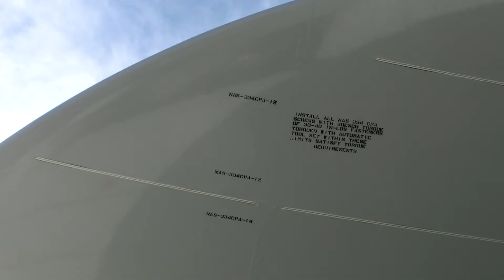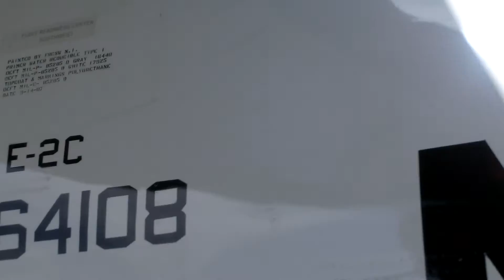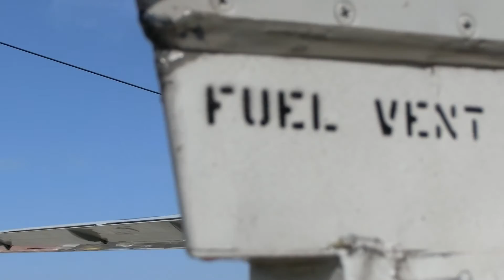Navy Northrop Grumman E-2C Hawkeye Airborne Early Warning (AEW) from Naval Air Station Fallon NV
Navy Northrop Grumman E-2C Hawkeye Airborne Early Warning (AEW) from Naval Air Station Fallon Fallon NV
Salinas California International Airshow 2012 -10
the Hawkeye will continue in its role as the Navy's primary AEW aircraft for years into the future in the E-2D version.

The latest version of the E-2, the E-2D Advanced Hawkeye, is currently under development and the first two aircraft, "Delta One" and "Delta Two" remain in flight testing and several other aircraft are currently undergoing Initial Operational Test and Evaluation with Test and Evaluation Squadron One at [NAS Patuxent River]. The E-2D features an entirely new avionics suite, including the new APY-9 radar, radio suite, mission computer, integrated satellite communications capability, flight management system, improved T56-A-427A turboprop engines, a new tactical glass cockpit and the potential capability for air-to-air refueling. The AN/APY-9 radar features an Active Electronically Scanned Array, which adds electronic scanning to the mechanical rotation of the radar in its radome. The E-2D will include provisions for either one of the pilots to act as a Tactical 4th Operator, who will have access to the full range of the mission's acquired data. The E-2D's first flight occurred on 3 August 2007.[6] On May 8, 2009, an E-2D Advanced Hawkeye used its Cooperative Engagement Capability system to engage an overland cruise missile with a Standard Missile SM-6 fired from another platform in an integrated fire-control system test.[7] Deliveries of initial production E-2Ds to Navy began in 2010.[8]

On 4 February 2010, Delta One conducted the first E-2D carrier landing aboard the USS Harry S. Truman as a part of carrier suitability testing.[9] On 27 September 2011, an E-2D was successfully launched by the prototype Electromagnetic Aircraft Launch System (EMALS) at Naval Air Engineering Station Lakehurst.[10][11]

AN/APY-9 (United States), Airborne surveillance, maritime patrol and navigation radars

Type
300 MHz to 3 GHz band Airborne Early Warning and Control (AEW & C) radar.

Description
Designed for installation aboard the E-2D Advanced Hawkeye AEW & C aircraft, the Lockheed Martin AN/APY-9 (formerly known as the Advanced Hawkeye Radar - AHR) is an electronically/mechanically scanned AEW & C radar that is described as being 'two generations' ahead of the AN/APS-145 radar installed aboard E-2C/E-2C Hawkeye 2000 platforms and as weighing approximately 998 kg. Other system features include:digital beam forming and excitationSpace-Time Adaptive Processing (STAP)use of monopulse techniques (to improve accuracy)in-beam stagger (to eliminate blind speeds)simultaneous air and sea surface target detectionuse of an open, commercial-off-the-shelf architecture (with modular hardware design)use of a solid-state, silicon carbide-based transmission chainported functionality (maintaining domain knowledge)use of an 'advanced' detection data processor (based around CSP Inc FastCluster 2942 blades and offering increased time on threat, flexible beam management and 'enhanced' target tracking)use of an L-3 Communications Randtron Antenna Systems-sourced Rotodome Antenna Group (RAG)use of an Applied Aerospace Structures Corporation (AASC)-sourced composite rotodomeuse of Northrop Grumman-sourced solid-state power amplifiersuse of a Raytheon-sourced, low-noise, digital receiveruse of a BAE Systems-sourced, co-aligned, active scanning array, Identification Friend-or-Foe (IFF) interrogator.Looking at some of these in more detail, the AN/APY-9's RAG incorporates an 18-channel Advanced Detection System-18 (ADS-18) antenna and a 36-element IFF array, with the whole being housed in the cited AASC rotodome. Here, the ADS-18 antenna is scanned electronically in elevation and both electronically (offering instantaneous 120° sector coverage) and mechanically in azimuth and makes use of an 18-channel rotary coupler as the interface between itself and the radar's inboard electronics.

CIMG0651 Upgraded Navy Hawkeye.MOV